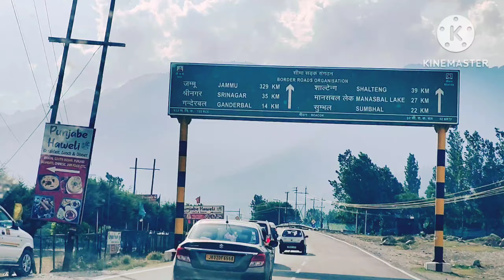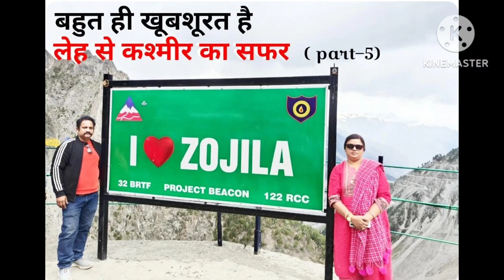बहुत ही खूबशूरत है.Leh to Shrinagar